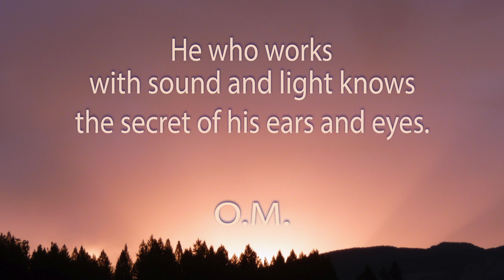One minute of meditation. Light and speech.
When the mouth stops destroying, it will build. The ears, eyes, and mouth form a triangle. We only have a little information about sound, but the eyes show the form, an incredible world, the movement, an equally incredible world, the colour and the dimensions. In this way, through the eye, we are informed about thousands of kilometers from an object, while sound tells us little compared to light, it travels slowly. Colours, too, can be heard; they are music. Music and colour go together, just like light and speech. Light-produced speech. We don't know how this happened, but light and speech are linked.